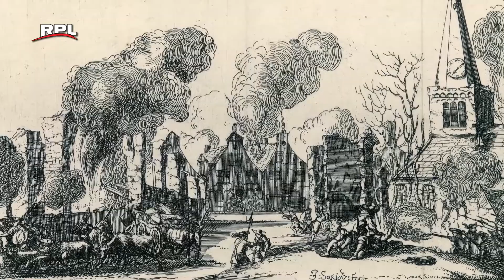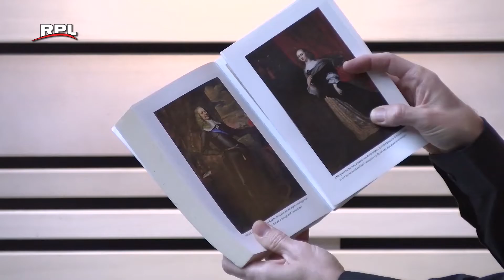Oude Hollandse Waterlinie Journaal - Afl 11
Hierin vertelt Michiel van de Burgt maandelijks wat er in 1672 gebeurde in het bezette Woerden en prinselijke hoofdkwartier tussen Nieuwerbrug en Bodegraven. Deze keer gaat het over de gebroeders De Witt en de sluis bij Woerdens Verlaat.

We bezoeken een waterlinie locatie. Een persoon vertelt wat hij, of zij doet rond de waterlinie. We bezoeken een project dat de waterlinie in ons gebied onder de aandacht brengt. En in Job's  Waterlinievlog hoort u wat er gaande is in het hart van de Oude Hollandse Waterlinie.

Vanaf iedere laatste maandag van de maand een week lang te zien op RPL Woerden en BR6.  Of kijk hier alle afleveringen terug.